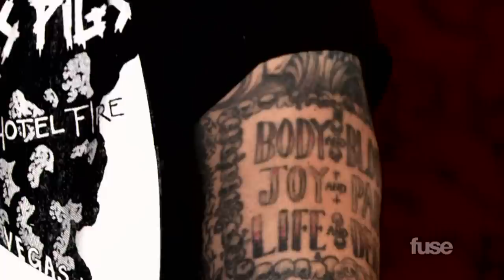Pantera's Phil Anselmo | Tattoo Stories | Fuse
Phil Anselmo, of Pantera and Down fame, takes you on a guided tour of his tattoos, revealing the hidden meanings behind the ink.

Musicians run down a few of their many tattoos and why they're memorable.